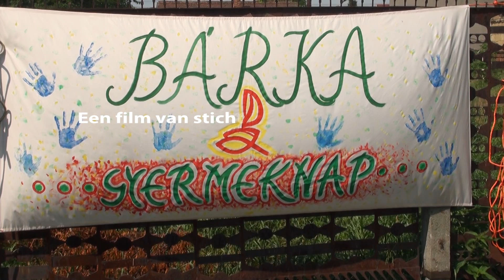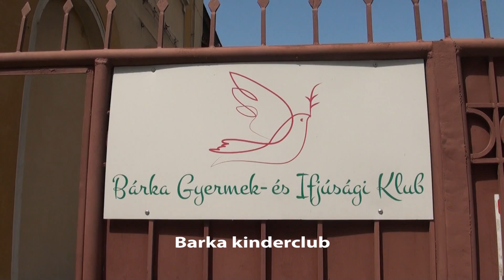Kinderwerk in Salonta (Roemenie) Stichting Help ons Helpen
Kinderproject in Salonta mei 2016. Gemiddeld komen hier 30 kinderen per dag